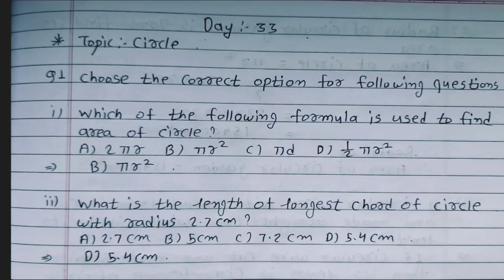10th Bridge Course | Math | Day 33 | 10 वी चा सेतू अभ्यासक्रम | Maharashtra | @Study Best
hi friends,  👋
In this video you will get the answers of bridge course  Math Day 33

 Science 2